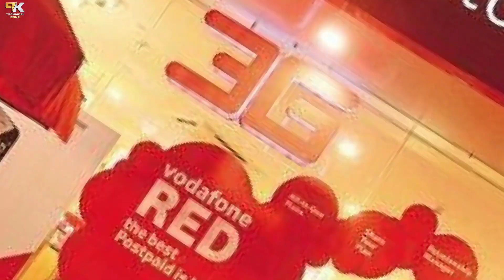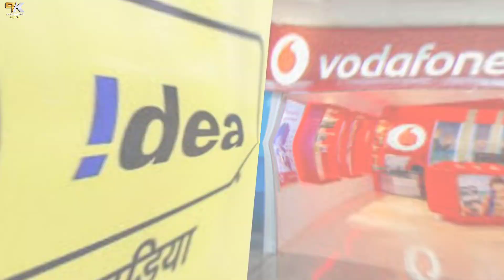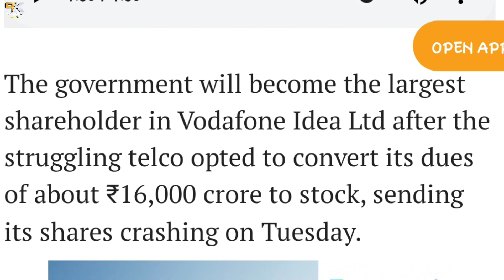Vodafone Idea बनी सरकारी कम्पनी | Government Buy Vodafone Idea | VI and BSNL Now Government Company